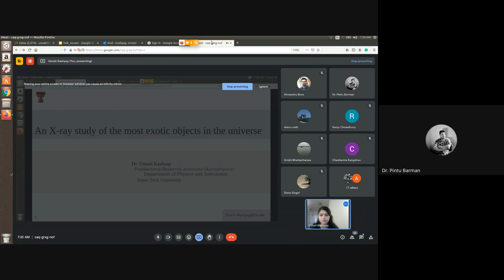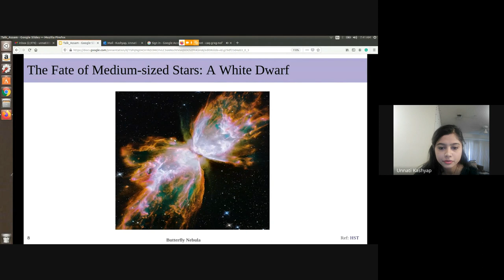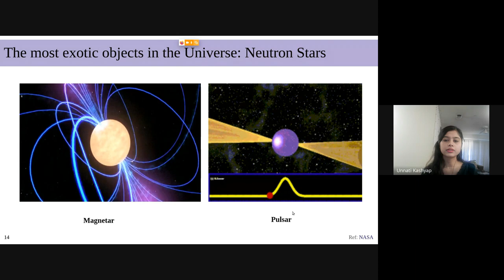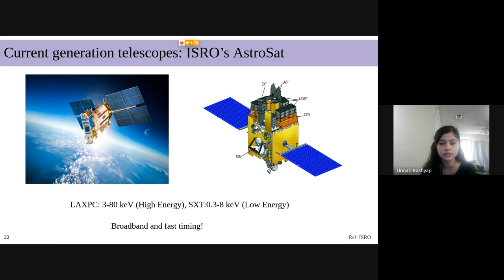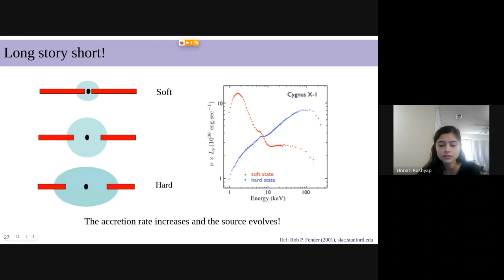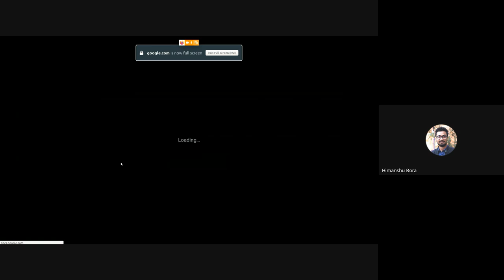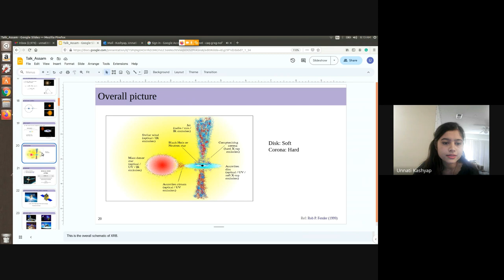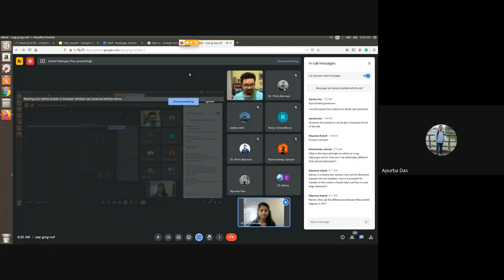Talk 10: An X-Ray Study of the Most Exotic Objects in the Universe by Dr. Unnati Kashyap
In the tenth talk of the series, Dr. Unnati Kashyap, a Post Doctoral Associate at Texas Tech, discusses about compact astrophysical objects as viewed from the X-Ray window.